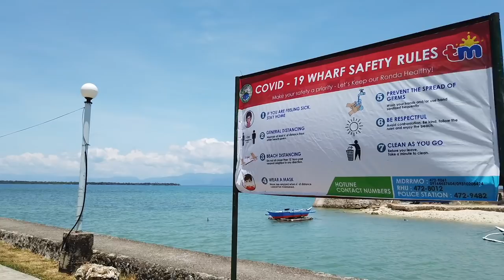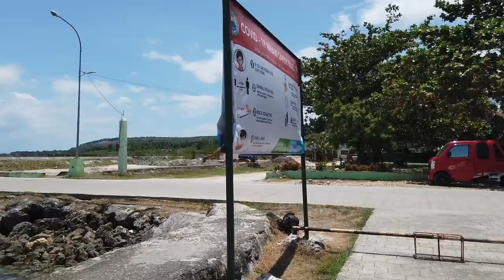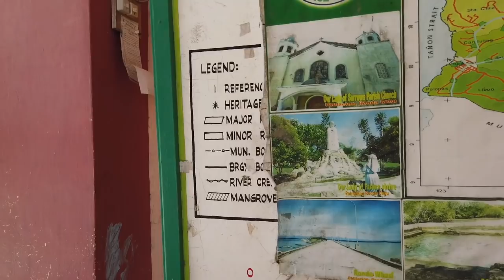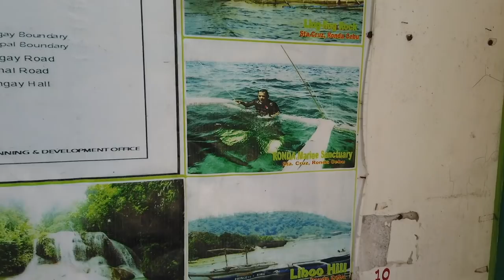Ronda Cebu, Philippines.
Visiting Ronda in Cebu, Philippines where get to see the seat of governance, the church and walk along the relaxing broad-walk.